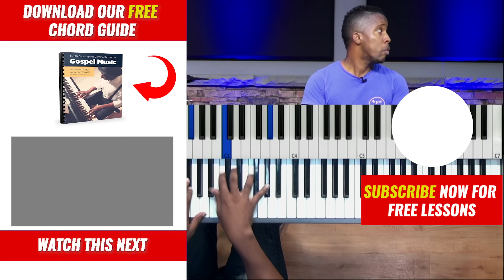LISTEN - Gospel Band Plays The Worship Song, 'Give Thanks' by Don Moen!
In this gospel piano by ear music performance, a full band of professional, Gospel Musicians Dwayne Swann (Piano), Marcus Hodge (Organ), Bryan Bdub White (Bass Guitar), and Cameron Williams (Drums) give it all up for God while playing the worship song entitled, "Give Thanks" by Don Moen. Check the virtual keyboard for a full over-the-shoulder view at how Dwayne approaches this song.

Learn chords, voicings, chord progressions, chord patterns, melody, harmony, songs for all occasions (praise, worship, traditional, hymns, shouting, etc) in the Gospel Music Training Center.

-Accountability
-Discipline
-Proven & structured plan
-Practice plans
-Zoom lectures